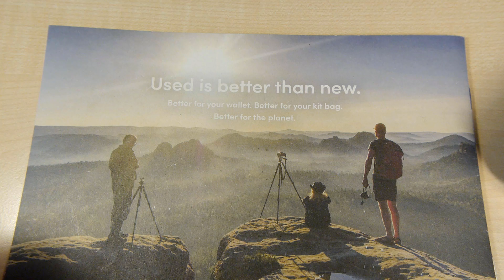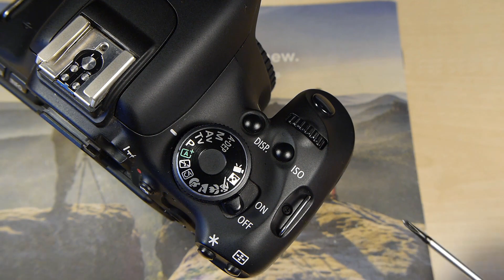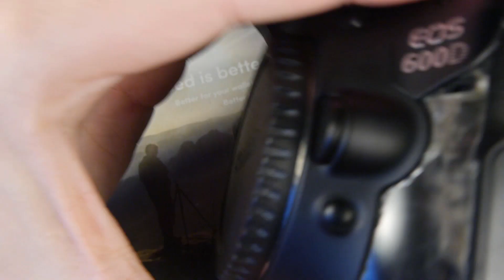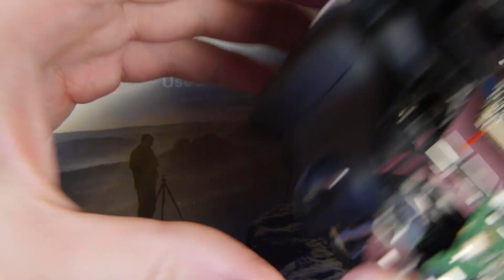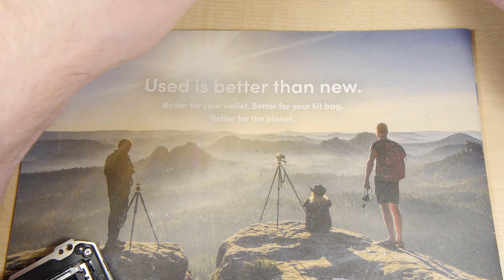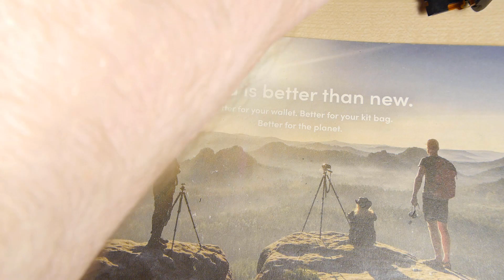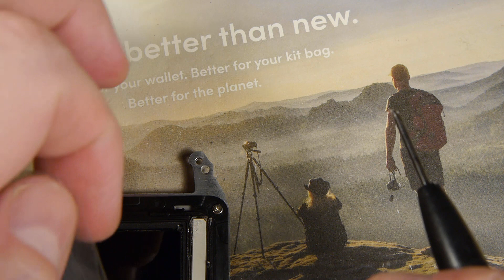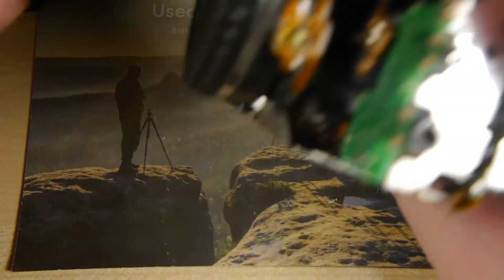Modding the Canon 600D T3i X5 To 720nm For Baudry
Getting Started with Your Converted Infrared or Full-Spectrum Camera by Rob Shea